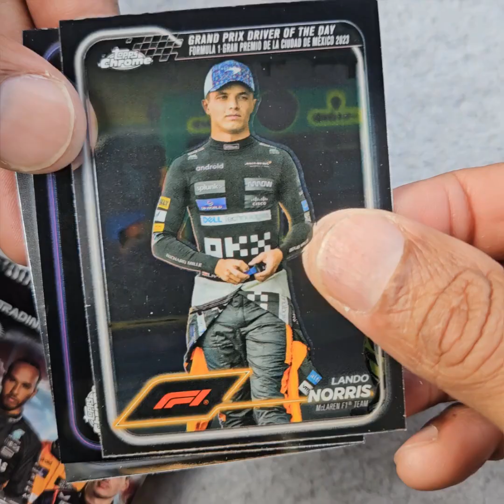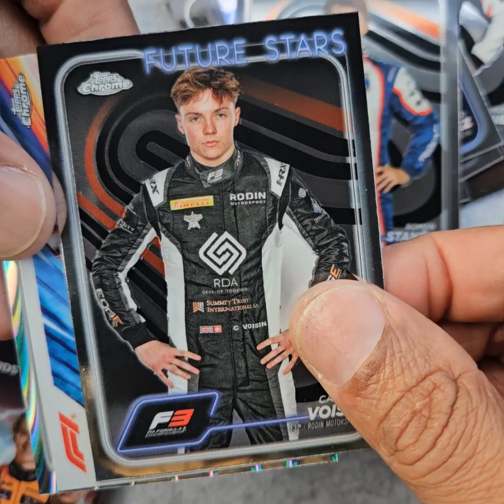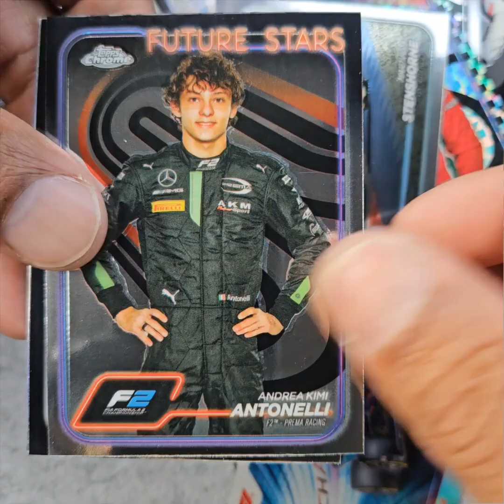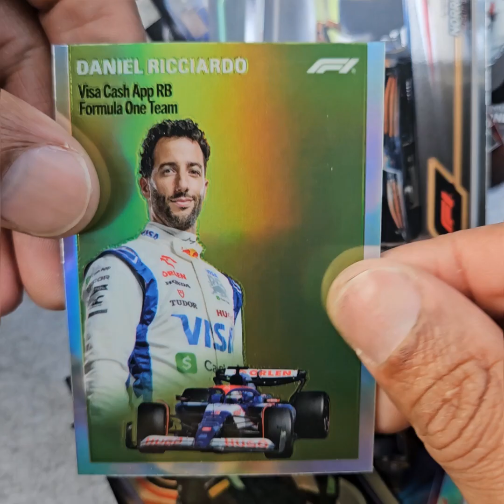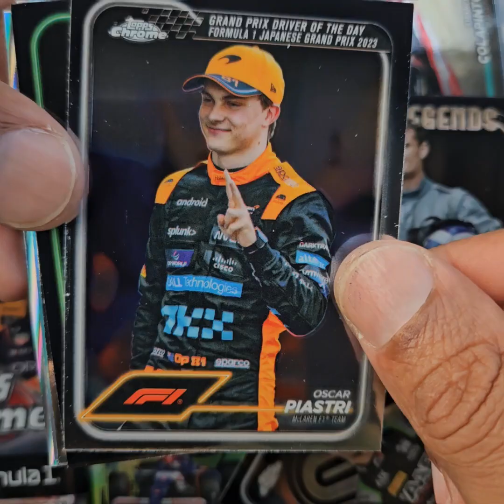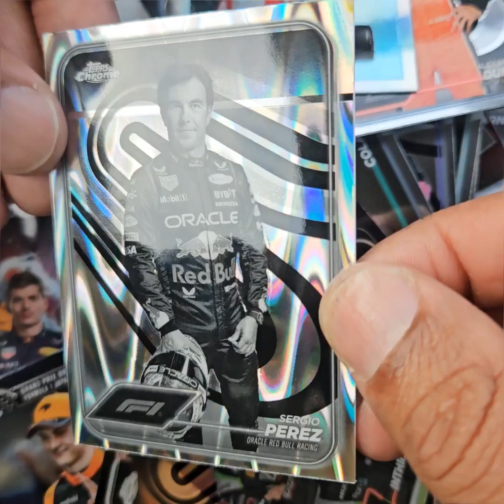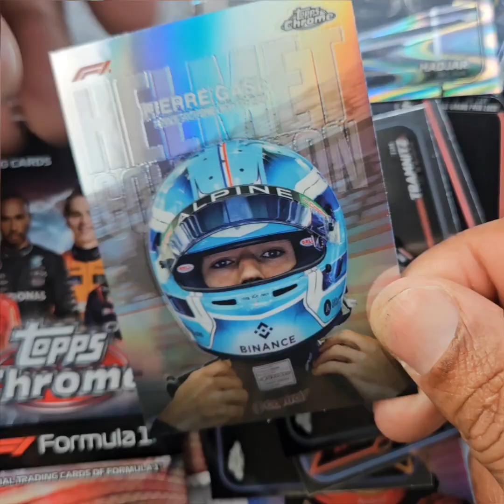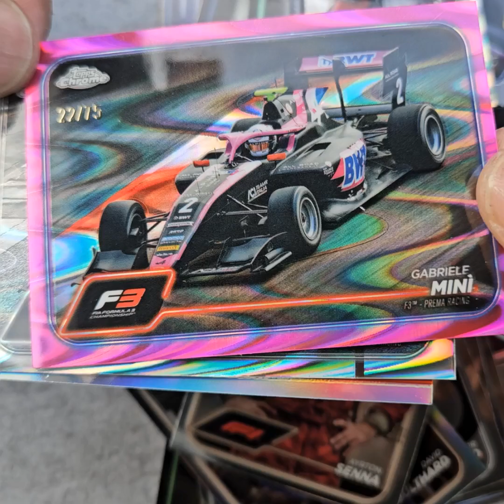2024 Topps Chrome F1 Qualifying Lap Hobby Box Rip - 4 Black & White Ray Wave Refractors